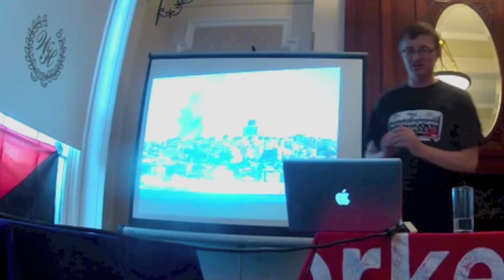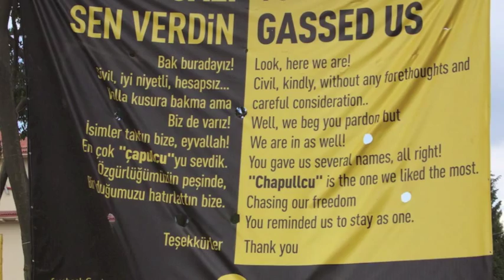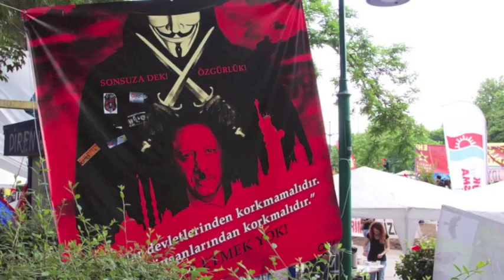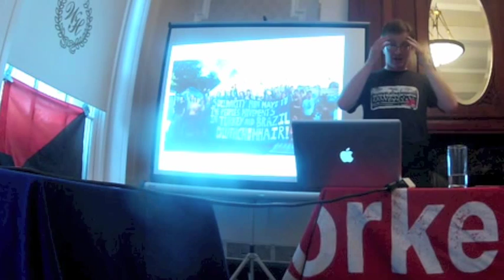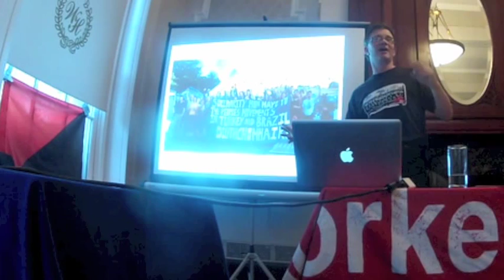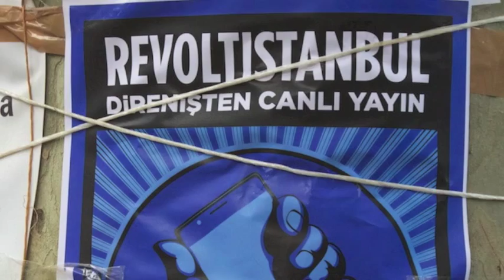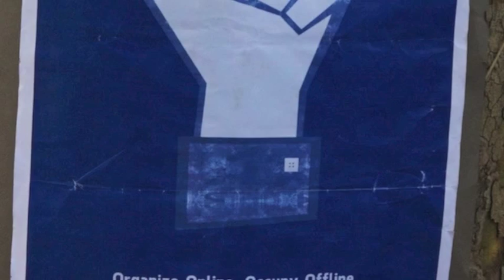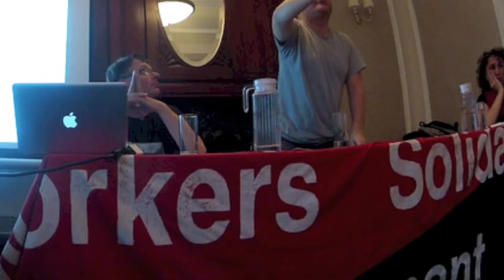Anarchist eyewitness to Turkey's uprising - public meeting on Gezi park protests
Andrew, a member of Workers Solidarity Movement, gave  an eyewitness account with photos of the Gezi park protests and the state brutality against people in Istanbul, where he spent a week recently. Sevinc , an anarchist from Turkey,  gave details of the background of the struggle.

The video is includes photos & video from Gezi park.    Recoded Thursday 27 June, 7.30 at Wynns hotel, Dublin